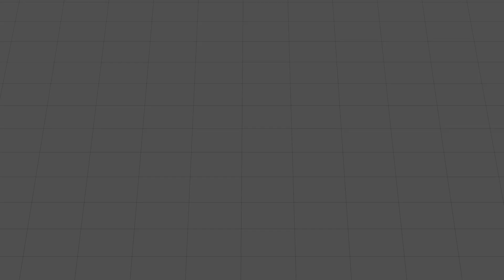Central London reimagined as a city of the future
London is one of Europe’s biggest cities, home to more than 9M. As things stand, traffic, pollution and long commutes come hand-in-hand with living in a key global city. But there is another way. Watch one of London’s busiest residential and commercial areas reimagined with the world-first design, architecture and engineering behind THE LINE - the city of the future.